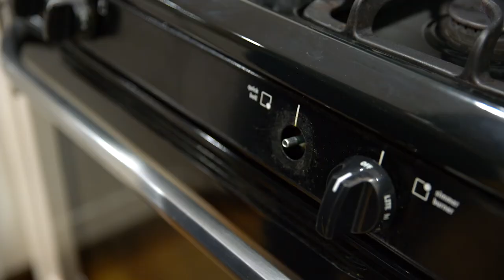Baby Proofing Kit - Latches, Cabinet Locks, Stove Covers+ Baby Proofing Made Easy - Stock Your Home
Ring that bell to check out more videos about our products!

Have a question? Let us know! We're a family-run business, passionate about creating products you love!